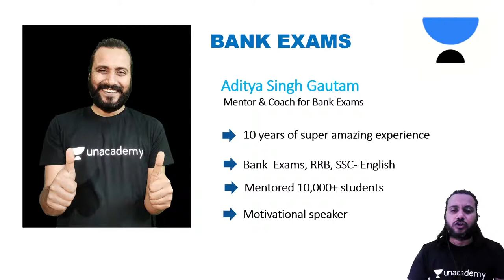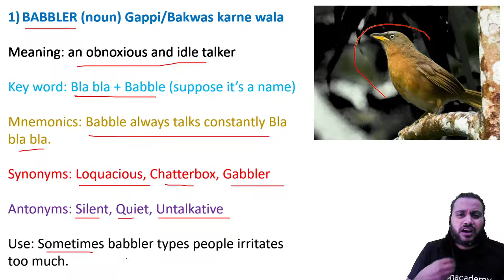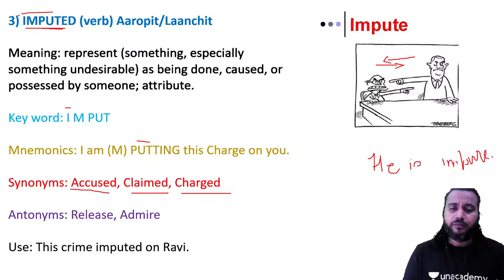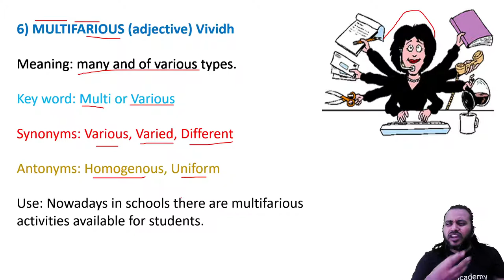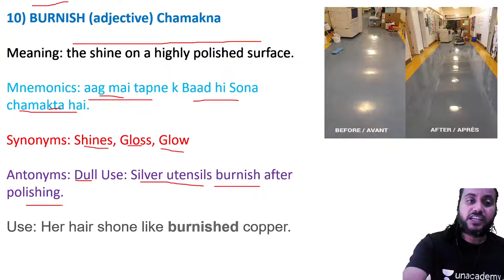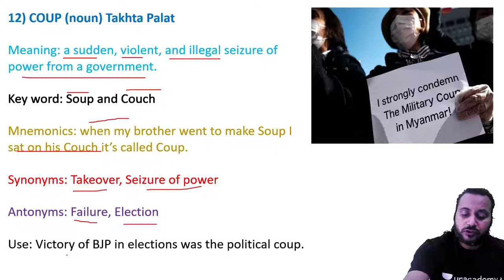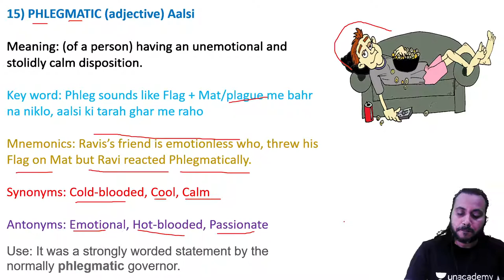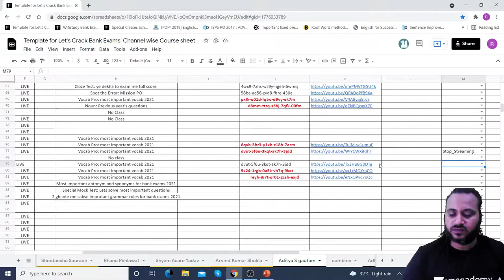Vocab Pro: Most Important Vocab 2021 | English | Target SBI/IBPS/RRB PO & Clerk 2021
Unacademy Subscription Benefits:
1. Learn from your favorite Educator
2. Dedicated DOUBT sessions
3. One Subscription, Unlimited Access
4. Real-time interaction with Educators.
5. You can ask doubts in the live class
6. Limited students
7. Download the videos & watch offline